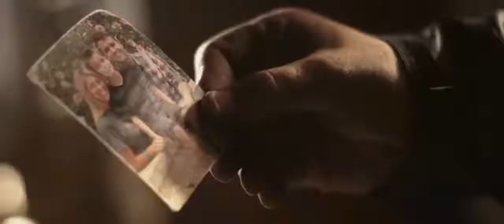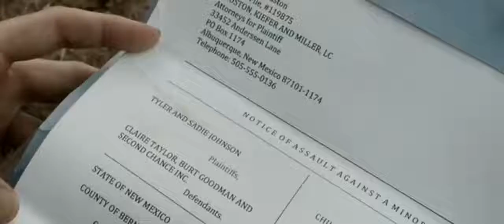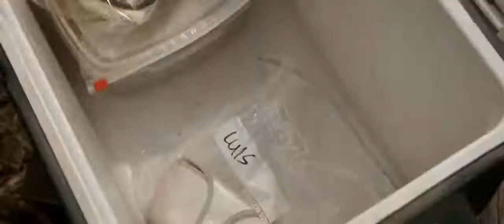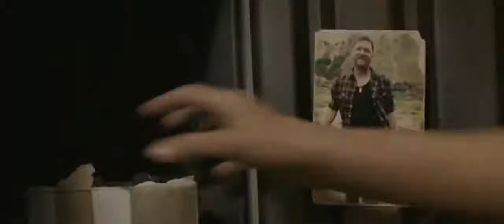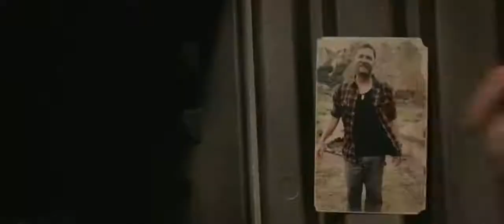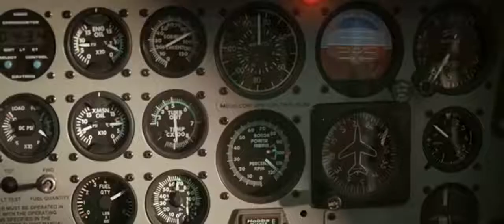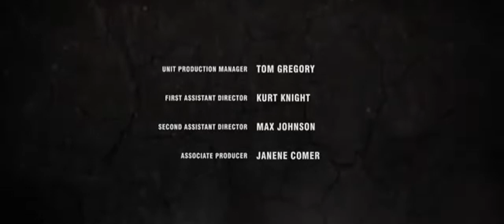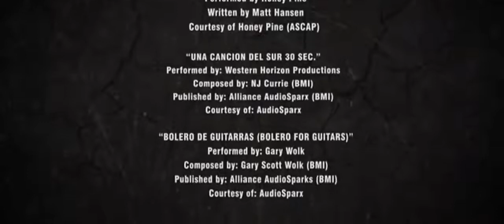Kana Susayanlar Thirst 2021 Türkçe dublaj izle Bilim Kurgu Aksiyon Gerilim Filmi İzle Ful İZLE